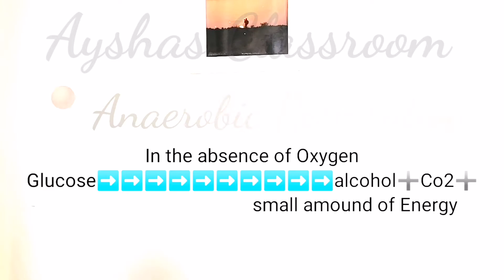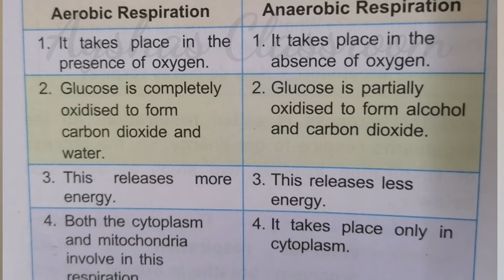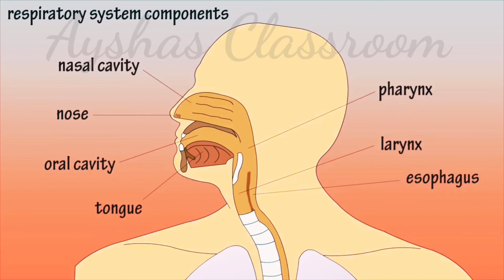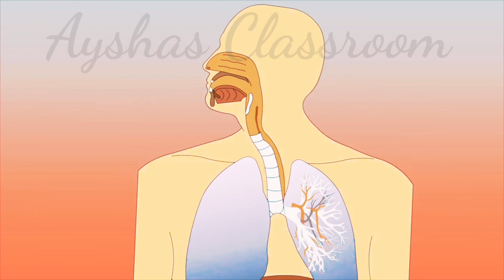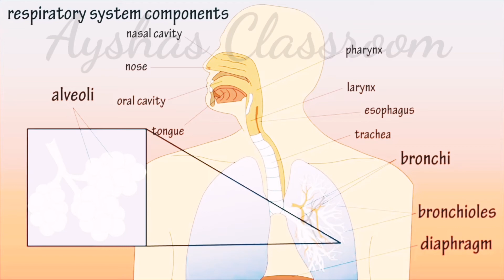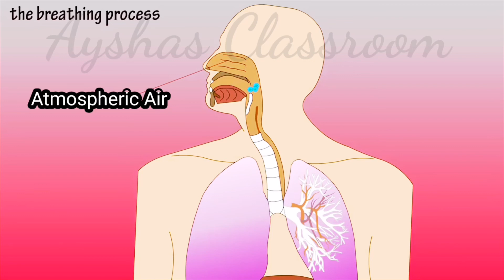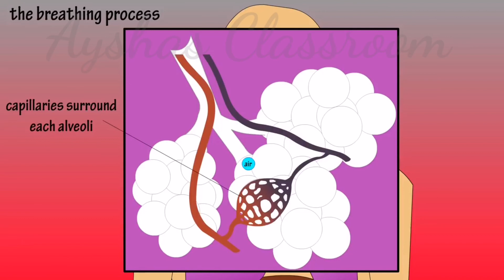Breathing For Energy.9th Standard Biology..Part:1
Breathing for Energy
9th Standard
Biology
Chapter;4
Part;1

Respiration
Breathing
Cellular Respiration
Aerobic Respiration
Anearobic Respiration
Parts of respiration

9th standard biology
chapter :2

Chapter:1

Part 2 :

chapter:3

Part 2 :